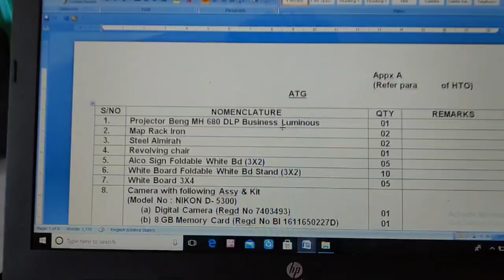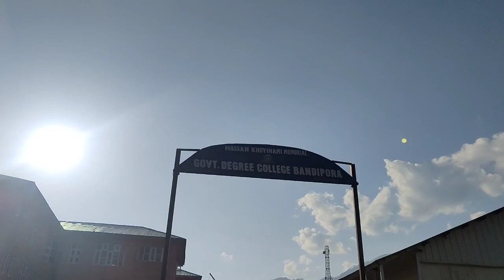Aj college ki aye yaad | HKM COLLEGE BANDIPORA | IDR VLOGS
College in vlog : HKM DEGREE COLLEGE BANDIPORA Song: Limujii - Cloud